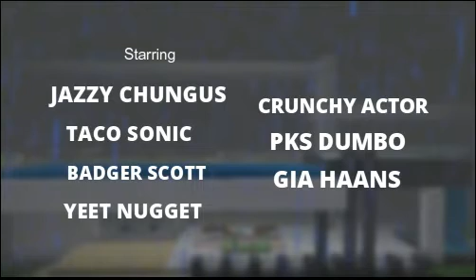Spider In The City : S1E8 - "Staying Indoors"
Due to a eruption, An incoming weather is hitting towards New York near Shy's mansion.